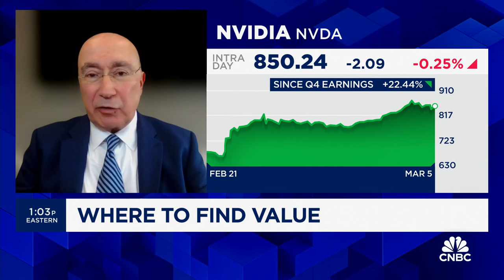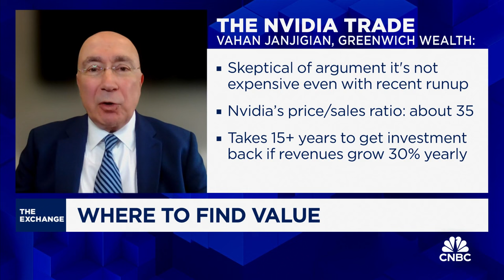Nvidia's stock is overvalued, says Greenwich Wealth's Vahan Janjigian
Vahan Janjigian, chief investment officer at Greenwich Wealth Management, joins 'The Exchange' to discuss how to trade Nvidia, where to find opportunities in pharmaceutical stocks and more.